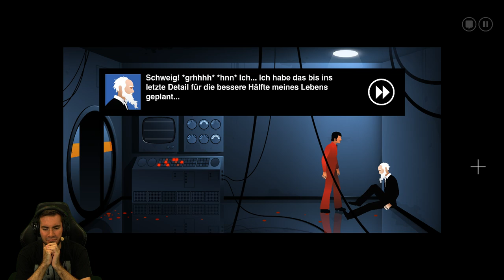Let's Play: The Silent Age #02 - Zurück in die Zukunft?